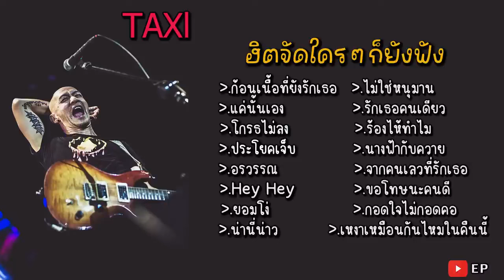รวมเพลง กบ TAXL ก้อนเนื้อที่ยังรักเธอ แค่นั้นเอง โกรธไม่ลง ประโยคเจ็บ อรวรรณ Hey Hey ยอมโง่